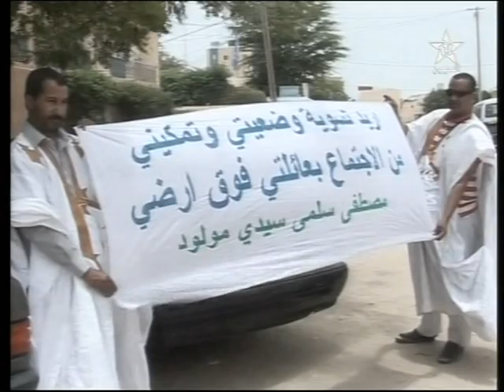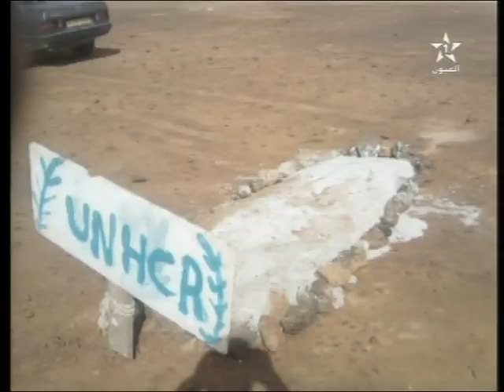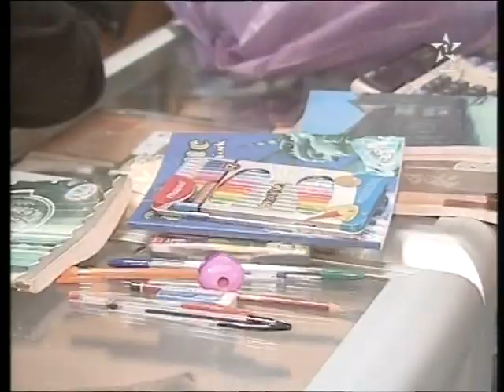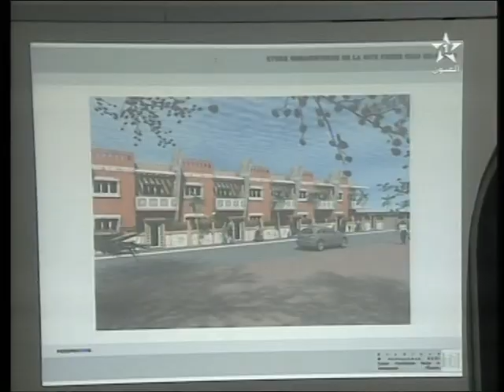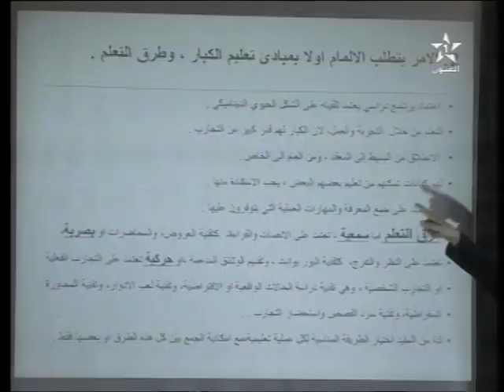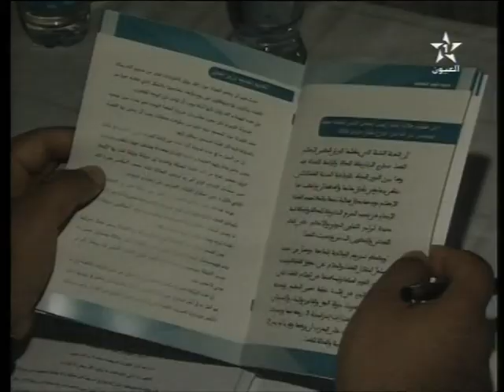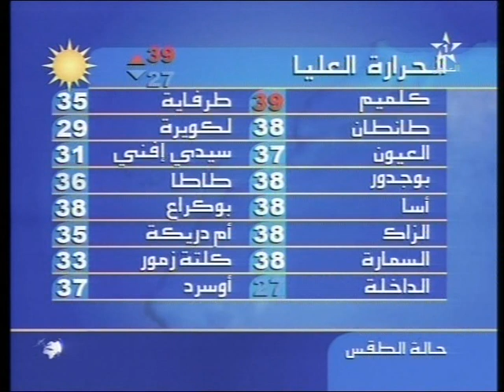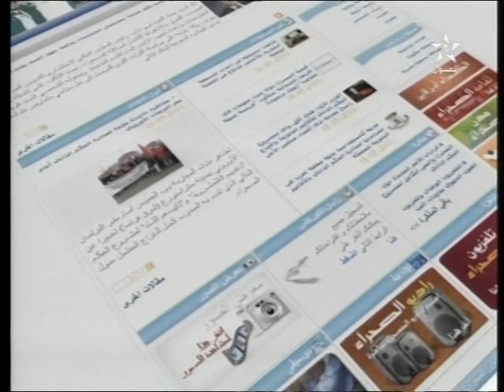نشرة الأخبار ل 21/09/2012